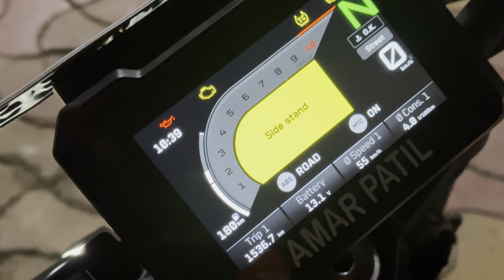घृष्णेश्वर ते पनवेल 350 km || कसारा घाटा मद्धे ट्रक झाली पलटी || Truck Accident || Amar patil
पनवेल ते इंदौर Bike Ride || इंदौर ला जाता वेळी झाला Accident || कसा झाला प्रवास बघा || Amar Patil

ओंकारेश्वर ला जाता वेली आमच्या सोबत झाली चेष्टा☠️💀 || Masti Nay Kart🙏 Ujjain Bike Ride || Amar patil

महाकालेश्वर ज्योतिर्लिंग उज्जैन 🔱🚩🕉️
श्री महाकालेश्वर ज्योतिर्लिंग दर्शन । मराठी व्लॉग
उज्जैन महाकाळ मंदिर मध्य प्रदेश Ujjain Mahakal :
Temple - Marathi Vlog Amar patil
ज्योतिर्लिंग दर्शन राईड || मुंबई ते उज्जैन महाकाल ||
Episode-1|| My First Motovlog
Ujjain Mahakaleshwar Jyotirlinga | Ujjain Darshan Vlog | Ujjain Tourist Places
Ujjain + Omkareshwar Jyotirlinga Tour || Ujjain Mahakal Yatra | Bhasma Arti Ujjian
उज्जैन महाकाल / ये रौद्र रूप 12 वर्ष में एक बार होता हैं / महाकालेश्वर
Ujjain - mahakal ki bhasma aarti | bhasma aarti maha...
क्या है महाकाल मंदिर उज्जैन के अनसुलझे रहस्य ।
Ujjain Tour Plan, Mahakaleshawar Ujjain, Ujjain Tour Guide, Ujjain Tourist Places, Ujjaan
Mahakaleshwar Jyotirlinga Ujjain | Ujjain Tourist Places | Ujjain Mahakal Mandir
Finally LADAKH BIKE RIDE शक्य होते MARATHI VLOG
महाराष्ट्राच्या चेरापुंजीत पावसाची चाहूल | Monsoon
Bike Ride to Amboli Ghat FT.@MuktaNarve
My First Vlog | Motovlog Bike Ride | Marathi Vlog 01
छत्रपती संभाजी महाराज नगर
उज्जैन महाकालेश्वर ज्योतिर्लिंग। कसे जायचे, कुठे राहायचे :
संपूर्ण माहिती मराठीतून | Ujjain Mahakal Temple
श्री क्षेत्र महाकालेश्वर उज्जैन ज्योतिर्लिंगाबद्दल संपूर्ण माहिती | Mahakaleshwar Mandir Ujjain
Ujjain Tour by Car Pune to Ujjain | Mahakaleshwar Jyotirlinga
Ujjain | mahakal | उज्जैन। महाकाल। the city of god। मंदिरांचे शहर। संपूर्ण माहिती। the marathi vl...
Ujjain Vlog | महाकालेश्वर मंदिर उज्जैन | Marathi Vlog
Mumbai to Ujjain Road Trip via Indore | Mahakal | Onkareshwar Toll fuel | Complet
Ek Number Maza aa Gya | Road Trip | Mumbai To Ujjain | Anshul Sharma Vlogs
निघालो महाकालच्या दर्शनासाठी | Mumbai to Ujjain | Family Travel Vlog
Mumbai to Ujjain By Train | Avantika Express 12961| Mahakaleshwar Omkareshwar
Ujjain Mahakaleshwar Jyotirlinga | Ujjain Tourist Places | Mahakaleshwar Mandir
Mumbai to kedarnath bike ride || solo ride || day 4 || motovlog || Uttarakhand
Mumbai to kedarnath bike ride || solo ride || day 2 || motovlog || Uttarakhand || kedarnat
Mumbai to ujjain by train Vlog Avantika Express 12961 How to reach ujjain Mahakal...
Delhi To Ujjain in Just 12 Hrs Non Stop at 40°C for Mahakal Darshan | Solo Ride |
Ujjain Tour | Nagpur to Ujjain Bike Ride | महाकाल की नगरी उज्जैन | Ujjain Travel
Agra To Ujjain 600KMS Solo Ride In My Dominar 400 | Agra To Ujjain, Mahakalesh
4/12 Mahakaleshwar Jyotirling (Ep.1)| Mumbai to Ujjain Solo Ride
angat devi yene new 2023
angat yene new 2023
अंगात देवी येणे 2023
devi angat yene latest 2023
angat yene
angat devi yene new 2024
angat yene new 2024
devi angat yene latest 2024
angat yene new
angat yene new 2023 latest
angat devi
aagri wedding video 2023
aagri wedding video 2024
angat devi yene
अंगात
अंगात 2023
अंगात 2024
अंगात येणे 2023
अंगात येणे 2024
angat
angat 2023
angat 2024
angat devi new
angat devi new 2023
angat devi new 2024
angat devi yene new 2023 latest
angat devi yene new 2024 latest
angat yene 2023
angat yene 2024
devi angat
devi angat 2023
devi angat 2024
devi angat yene
devi angat yene 2023
devi angat yene 2024
ekvira aai new song 2023
ekvira aai new song 2024
ekvira new song 2023
ekvira new song 2024
new angat yene 2023
new angat yene 2024
aai ekvira karle dongarchi mauli
angat yene 2022
angat yene 2023
angat yene 2024
angat yene new 2022
devi angat yene latest
devi angat yene new
devi angat yene new 2023
devi angat yene new 2024
ekveera song
ekvira aai song
aai ekvira song
ekvira song
marathi song
ekveera aai song
marathi gane
ekvira aai new song 2022
ekveera
एकविरा आई
ekvira i song
ekvira aai
आई एकविरा माऊली
माऊली
आई एकविरा new song
आई एकविरा
ekvira aai song dj
aai ekvira new song 2023
koli song
मराठी गाणी
song
ekveera song
ekvira
gane
i ekvira song
ashirvad tuza ekvira aai
gautami patil
bail pola
short video
navri
shorts
एकवीरा
aai ekvira
aai ekveera song
aai tuza deul
एकविरा आईची गाणी
aai tuz deul
amar patil 8015
bailgada sharyat
baipan bhari deva full movie
dance
navra pahije gora gora
ahirani song
payal patil
sone ka jhumka
ekvira aai new song
patlancha bailgada
agri koli reels
khandeshi song
aagri koli reels
aai ekvira song dj
aashirvad tuza ekvira aai today episode
haripath
hindi gana